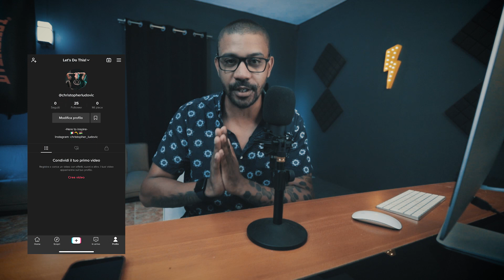MO LOR TIK TOK!